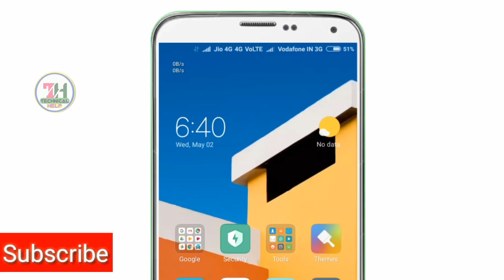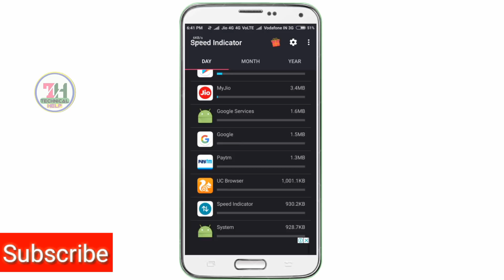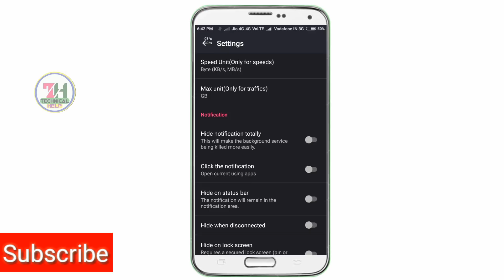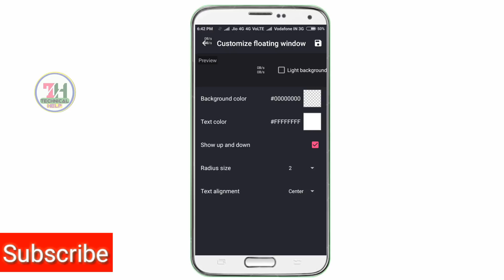Jio है तो 2 बार यहां दबाओ फिर देखो Net Speed||Jio 4g Net Speed Boster Two click